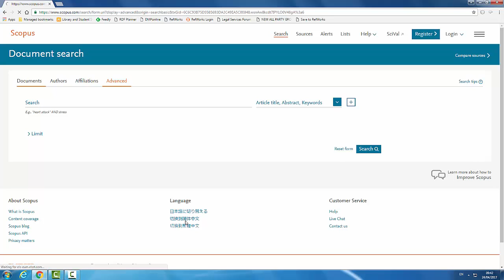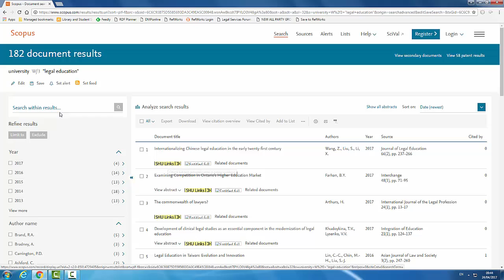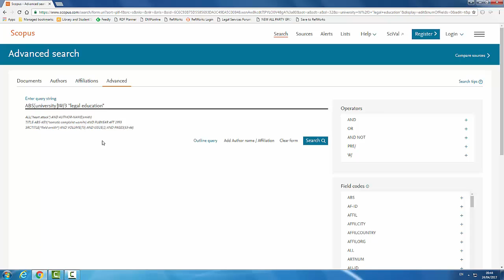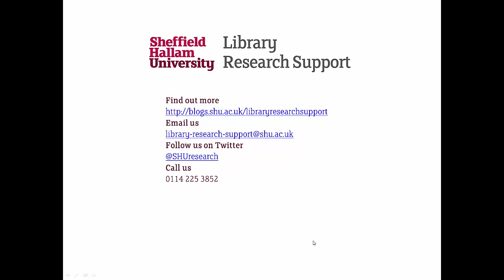Scopus Advanced Search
A short introduction to the advanced search options in Scopus.